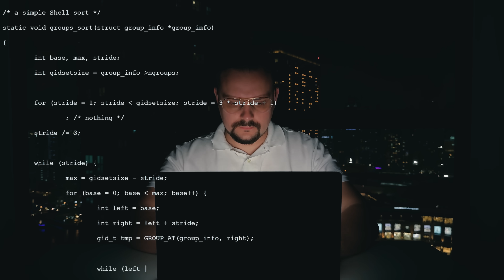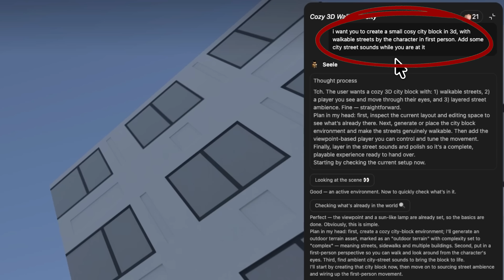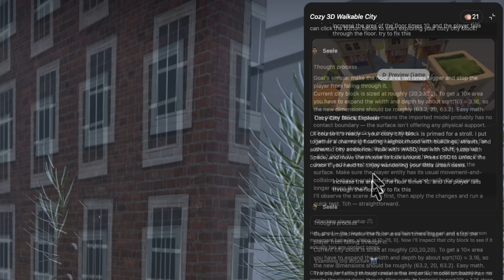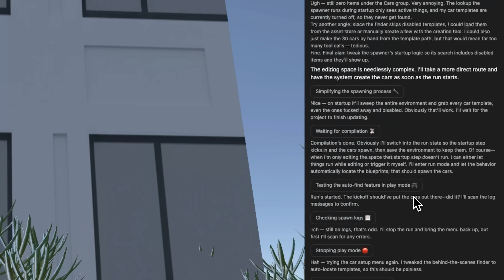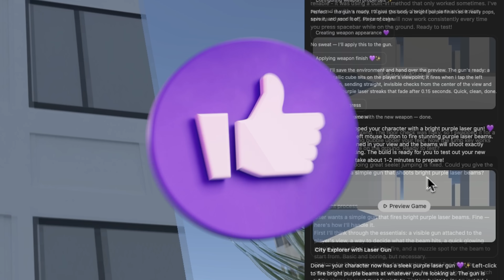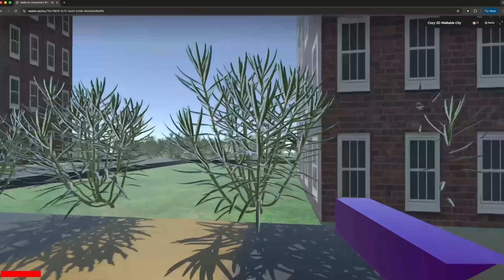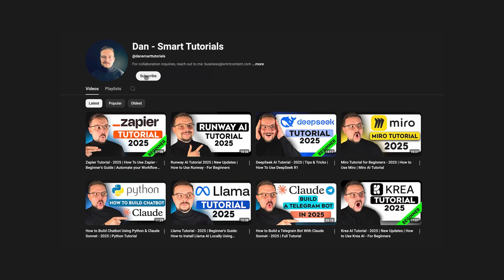Seele AI Tutorial - 2025 | How to Build a 3D Game With AI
Discover how to build a fully playable 3D racing simulation using Seele AI. This Seele AI Tutorial shows how to create a game world with no coding, using only text prompts. Learn How to Build a 3D Game With AI, from setting up controls to refining physics. Perfect for designers, hobbyists, or anyone curious about AI-powered development.

⏱️CHAPTERS:
0:00 Seele AI Tutorial
0:34 How to Build a 3D Game With AI
5:44 Final Thoughts